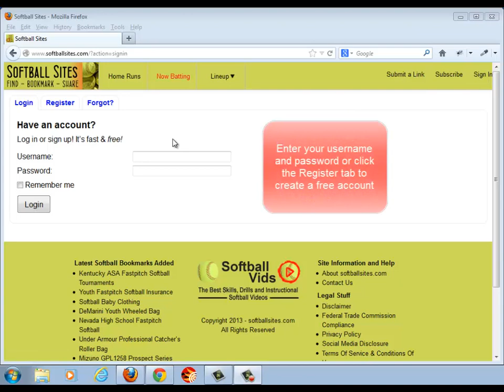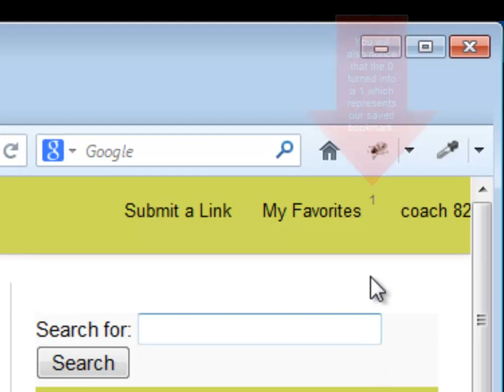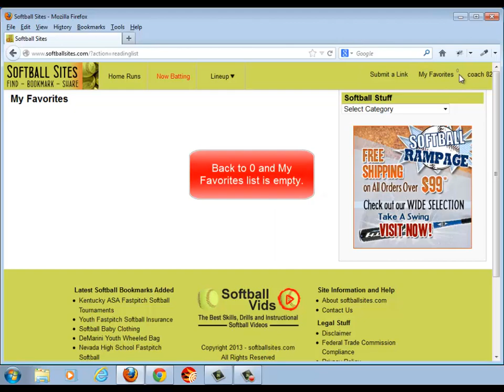How To Add a Bookmark To My Favorites on Softballsites.com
This video describes how to add a bookmark to My Favorites on http